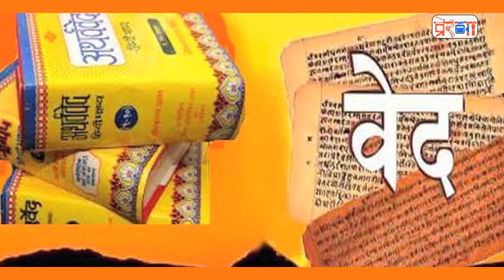Kumbh Mela 2019 | धर्म की राह पर किन्नर | Kinnar Akhada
प्रयागराज में लगने जा रहे कुंभ2019 में पहली बार शामिल होने जा रहा किन्नरअखाड़ा अपना शिविर लगाएगा। जिसमें न सिर्फ देश से बल्कि विदेशों से भी बड़ी संख्या में किन्नर जुटेंगे। आस्था के इस महामेले में तमाम अखाड़ों की पेशवाई की तरह किन्नर अखाड़ा अपनी देवत्व यात्रा भी निकालेगा। गौरतलब है कि अप्रैल 2016 में सिंहस्थ कुंभ के दौरान पहली बार किन्नर अखाड़े ने इस मेले में अपनी उपस्थिति दर्ज कराई थी

किन्नर अखाड़ा की आचार्य महामंडलेश्वर स्वामी लक्ष्मी नारायण त्रिपाठी जी महाराज का कहना है कि, “किन्नर अखाड़ा मेले में किन्नर महापुराण का भी लोकार्पण होगा। त्रिपाठी के अनुसार “किन्नर की उत्पत्ति कैसे हुई, किन्नर कब से हैं, ऐसी कितनी ही बातें हैं जो मुख्यधारा के समाज को नहीं पता। लोगों को यह भी नहीं पता कि सनातन धर्म में किन्नरों का क्या वजूद था और इनका कितना महत्व था। उन्हें इस बारे में अवगत कराना हमारी ही जिम्मेदारी है। इसे लेकर बहुत सारे साहित्यकार और धर्म के ज्ञाताओं के साथ किन्नर अखाड़े की बातचीत जारी है।